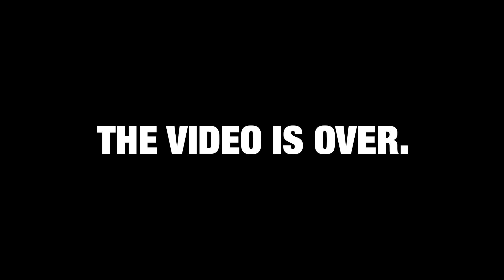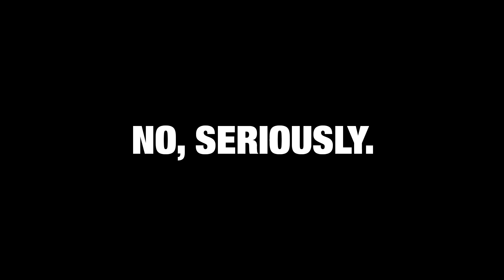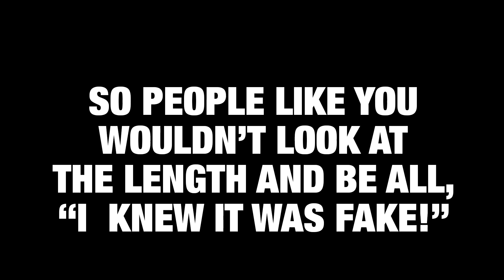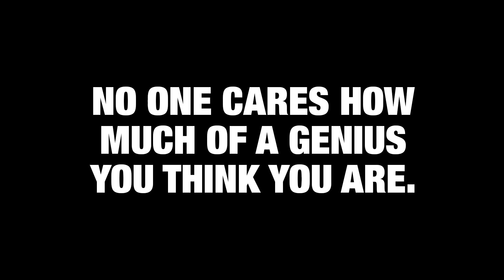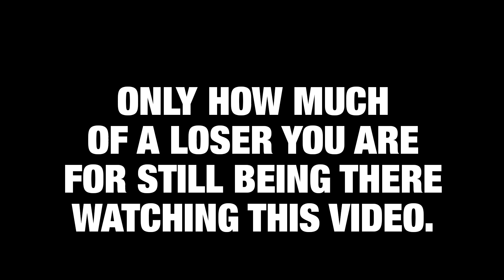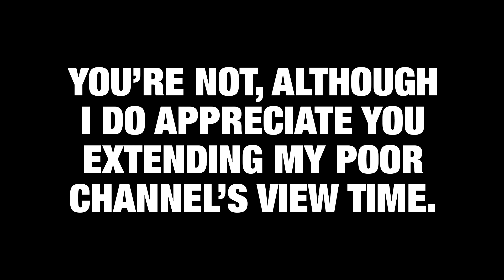Sad News from the Pet Sim 99 Developer. 😭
Full details in the video, and my prediction for what will happen to the game next.